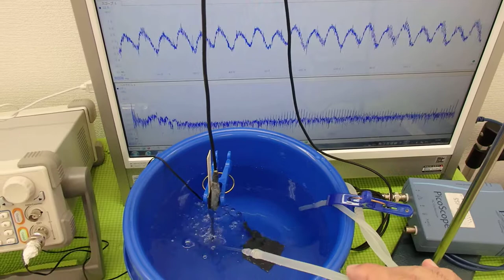小型ポンプを利用した「流水式超音波制御技術」 ultrasonic-labo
２０メガヘルツまでの周波数変化を含めた